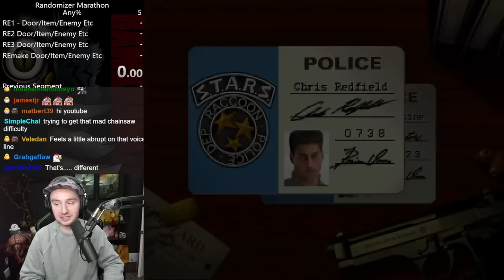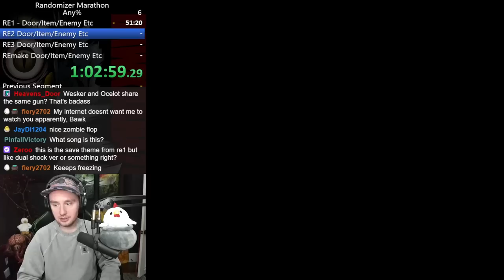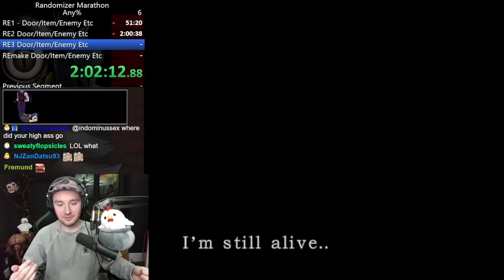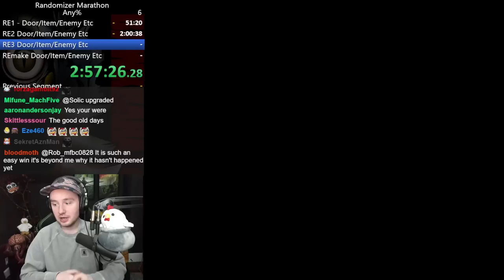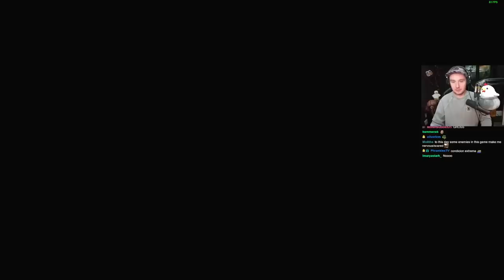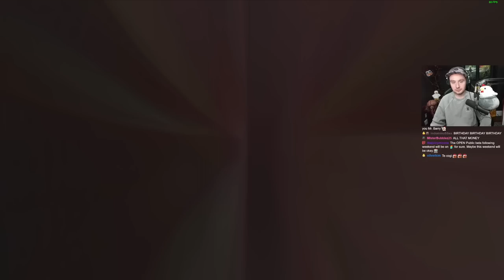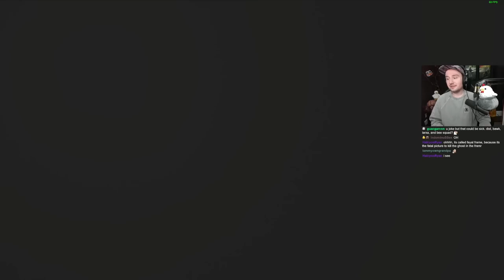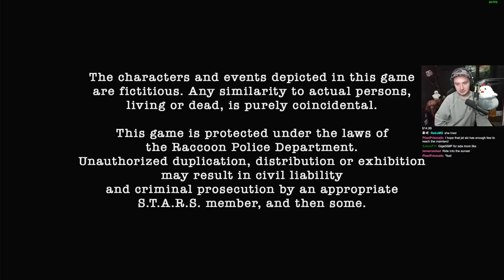Resident Evil 1-4 Randomizer Marathon!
Bawkbasoup marathons Resident Evil 1 thru 4 Randomizers LIVE on Twitch!